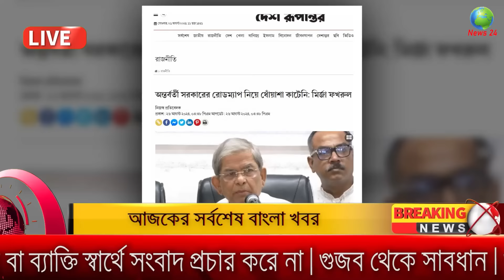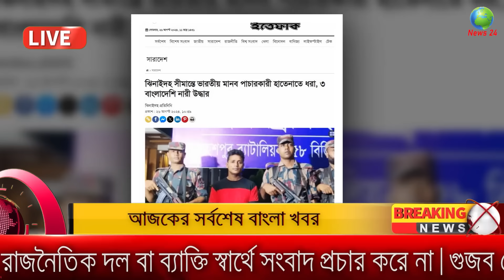Ajker Bangla Khobor 26 August 2024 | Bangladesh Letest News | Somoy Sangbad News Bangla News Today